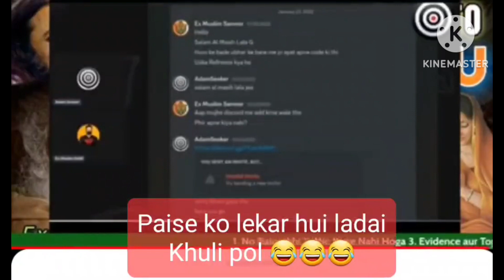Adam Sahil and Sameer ki ladai 😂🔥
Ex Muslim ka baap
Ex Muslim ka baap official
ExMuslimkabaapofficial.